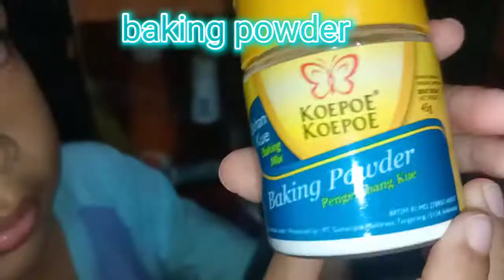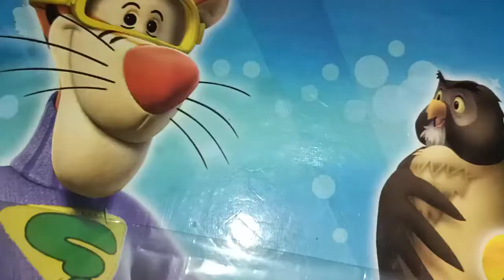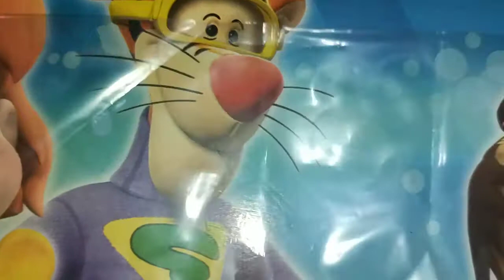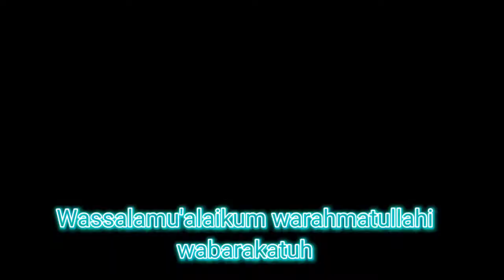Adek tak mau kalah dr kader, ikut berkreasi buat DALGONA CANDY😋😋🤤🤤🤤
Buat para orgtua  jgn lalai dalam mengawasi  anak2nya ya krn yg ditakutkan anak2 melakukan apa saja  tanpa berpikir krn adanya rasa ingin tahu ttg  hal2 baru, apalagi klu anaknya aktif  sprti  yg satu ini main kompor buat Dalgona candy. jadi tetap diawasi ya bunda...😊